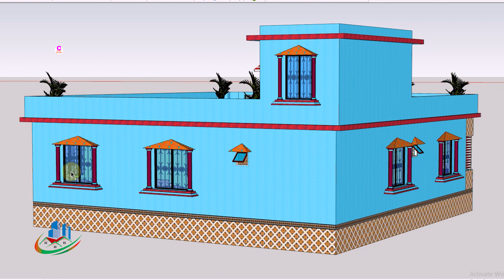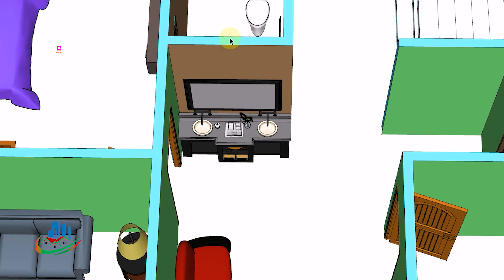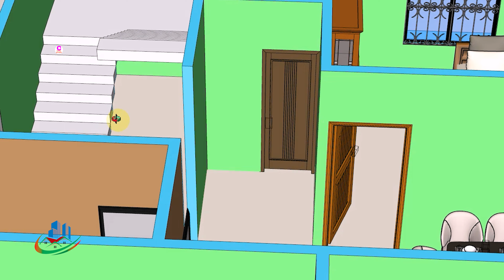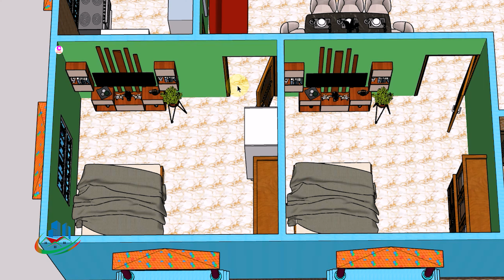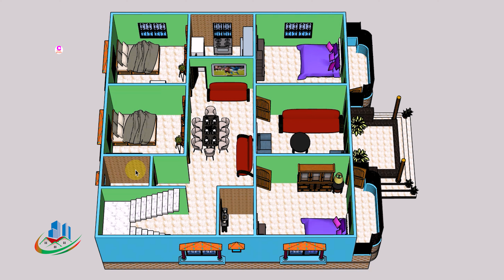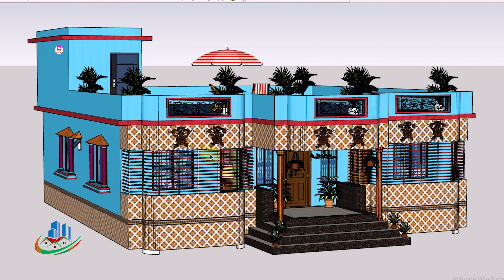4 bedroom duplex house design bangladesh | Village Duplex House Design Bangladesh